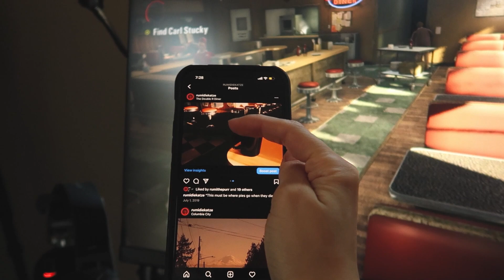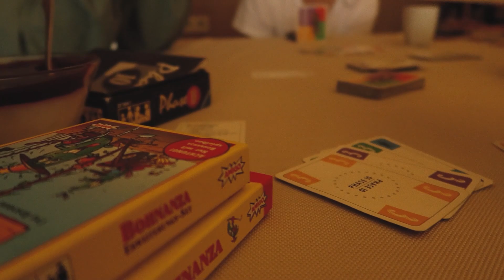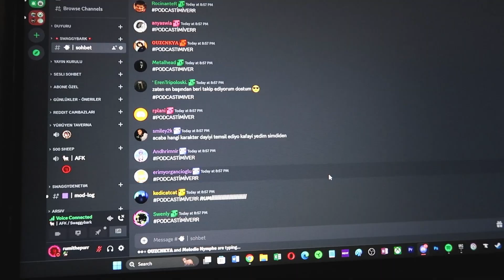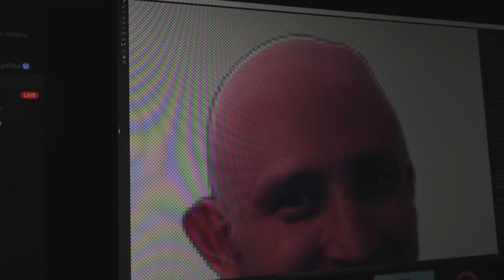BBL watch party de Diren' i bulamadık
bbl watch party çok iyiydi sonu talihsiz olsa da. hypelı, swaggybarklı, kaanflixli, batu bozkanlı hiç görülmemiş o gizli görüntüler.mp4 BULDUM.

rumithepurr

Bunun gibi birçok hesaba ulaşabilirsiniz. Emin olun ufacık yardımınız bile çok şey değiştirecektir. Yolladığınız yardımı gördüğünüzde hissedeceğiniz doyumu tarif edemem.

Bağış için durumunuz yoksa Mutlu Patiler uygulamasından sadece reklam izleyerek topladığınız puanları mama kumbaralarına bağışlayabilirsiniz!

xx
rumi